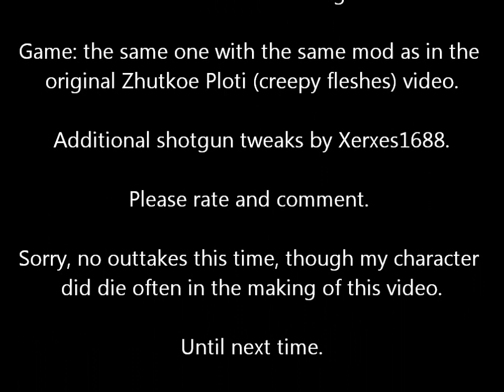Zhutkoe Ploti (Creepy Fleshes) v2.0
My revenge, not much on the talking fleshes, but on the mod itself. I managed to unpack the weapon configuration files in order to address the problem with the non-aimable double barrel, and most importantly, to get them to work without crashing the game. It's surprisingly easier than I thought, there's no need to edit the fsgame.ltx file.
I also made the good old TOZ-66 a little more accurate and with a faster trigger, so I can emulate the double shot mode by tapping the fire key/button fast.
Other than that the mod remains the same.